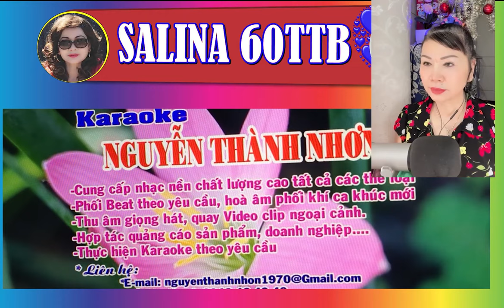MỚI KÉP THÂN PHẬN Karaoke tân cổ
We ALL continue to celebrate Good Life TRUELOVE -TRÊN TÌNH BẠN